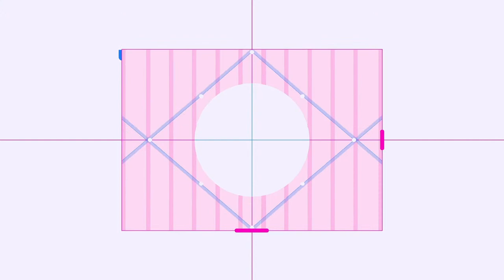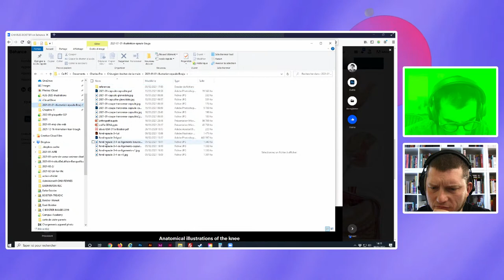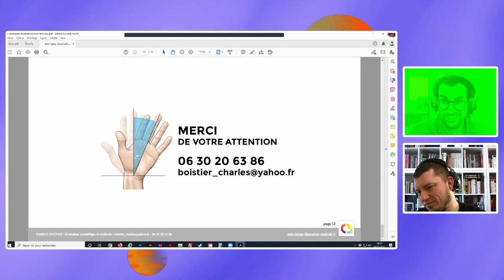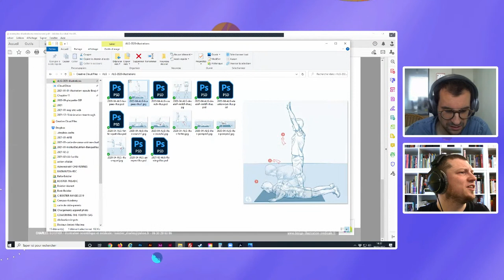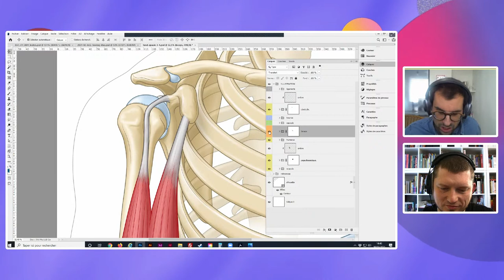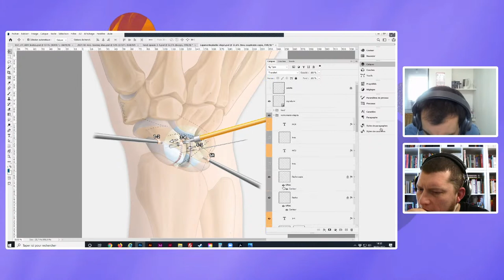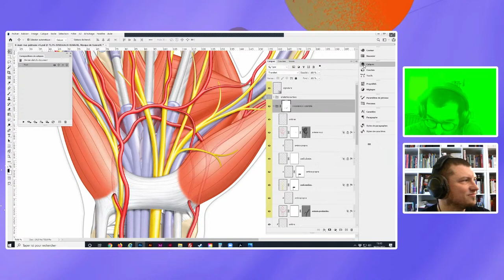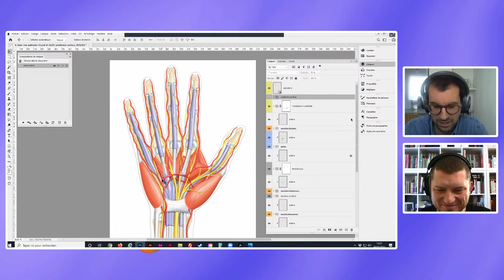Adobe Live | Masterclass Illustration Médicale avec Charles Boistier | Adobe France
À partir de 2000, son bac en poche, Charles Boistier entreprend des études de design graphique à l'école Pivaut (Nantes). Après quelques mois d'errance faisant suite à l'obtention de son diplôme de graphiste publicitaire, il se perfectionne en anatomie, en dessin et sur les logiciels Adobe à l'école Estienne à Paris afin de concilier sa passion pour les sciences et les arts graphiques. Devenu illustrateur scientifique, spécialisé en anatomie et chirurgie, il officie depuis 2007 en tant que freelance et s'est installé à Rennes dans un espace de coworking pour associer le plaisir d'être indépendant et à celui de faire des rencontres !